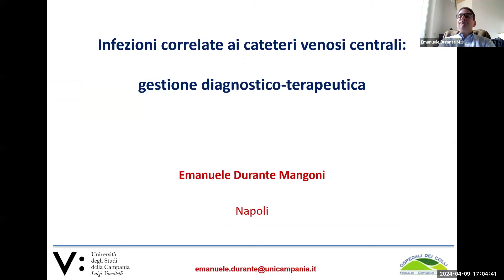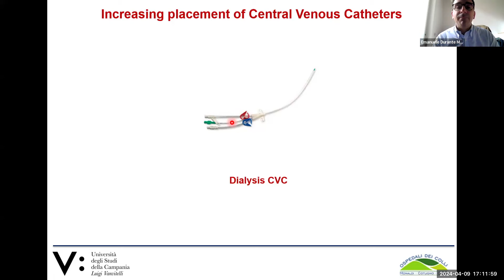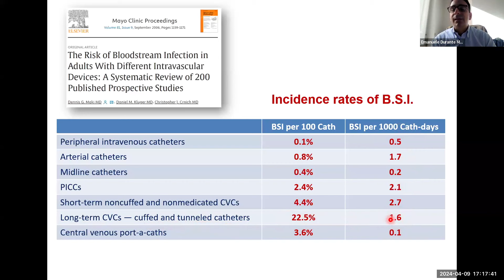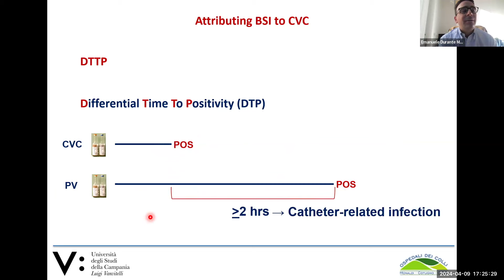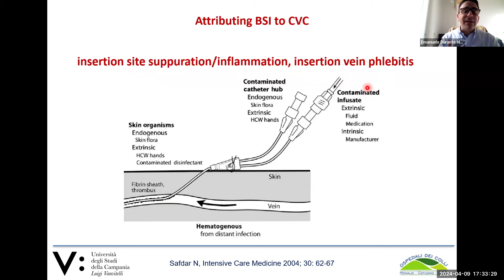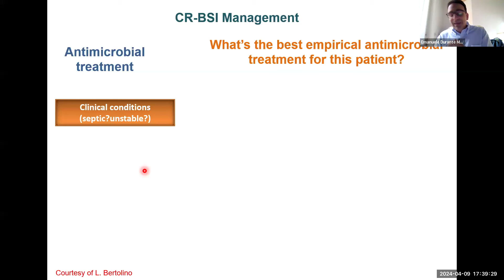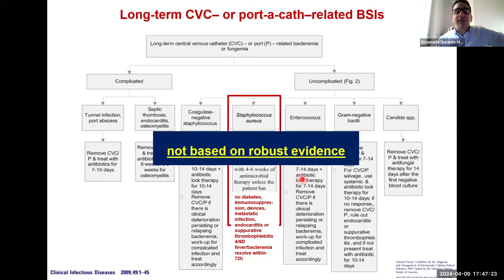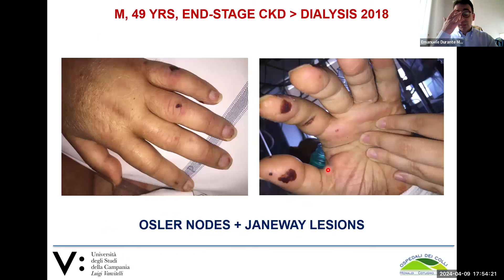GIS4Plus - Infezioni correlate ai cateteri venosi centrali: gestione diagnostico-terapeutica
Relatore: Prof. Emanuele Durante Mangoni (Università della Campania "Luigi Vanvitelli", Napoli)

Moderatori: Dott. Lorenzo Bertolino, Dott. Fabian Patauner